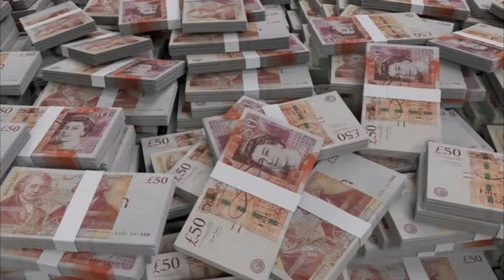INDIAN SPY - WHO BETRAYED INDIA / ENGLISH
The 5 cases of betrayal by Indian Spy. It is beyond imagination how much damage they have done to the country. Surprisingly the Govt. did not bother to extradite them. The full story explained.
All images have been used for creative example purpose/good use.